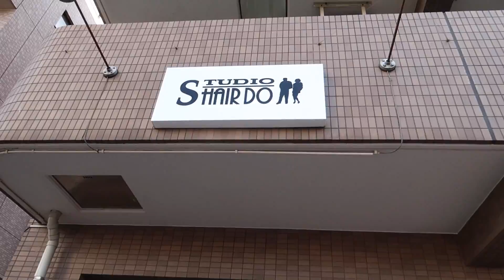Got fresh Cut By DJ Yuu 5000¥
Went Studio Hair Do @ FUJIMI Station
ふじみ野駅
studiohairdo
386-2203
富士見市ふじみ野東1-2-2